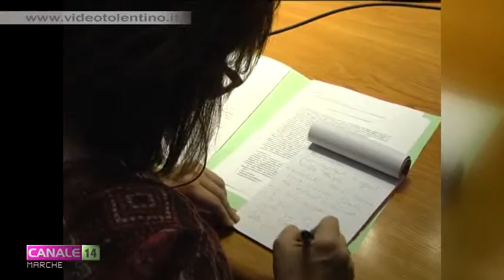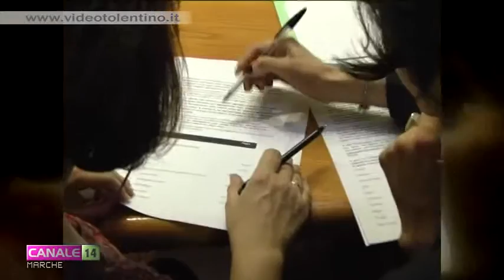Appalti pubblici, al via la stazione unica appaltante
Finisce sui tavoli del consiglio regionale la stazione unica appaltante delle Marche, uno dei più importanti strumenti per la gestione degli appalti pubblici